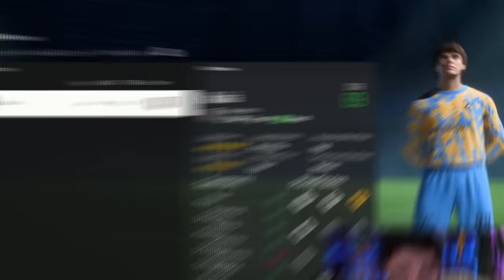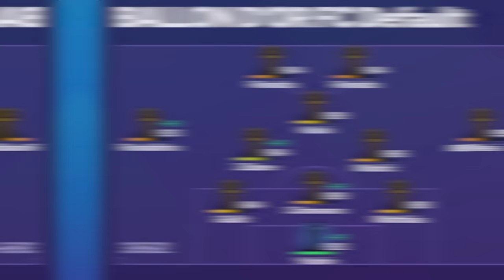I Built a Ballon d'Or Winners Club…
Only Ballon d'Or winners can join this exclusive club!